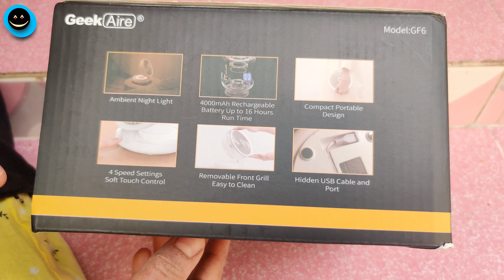செம்ம குட்டி Rechargeable Fan Unboxing & Testing | Geek Aire GF6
0:00 Intro
0:17 Geek Aire GF6 Fan Unboxing
1:41 Geek Aire GF6 Fan Features
3:39 Geek Aire GF6 Fan Demo
4:11 Geek Aire GF6 Fan Recharge Demo
4:45 Geek Aire GF6 Fan Child Safety Lock
5:28 Geek Aire GF6 Fan Speed Test Level 1 to Level 4
6:24 Geek Aire GF6 Fan Night Light Testing
7:01 Geek Aire GF6 Fan Pricing & End Card